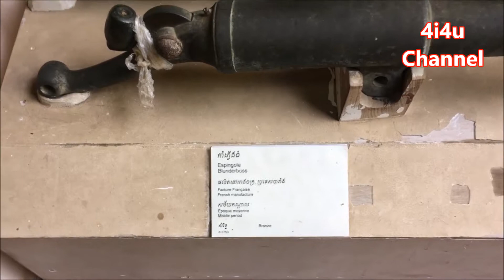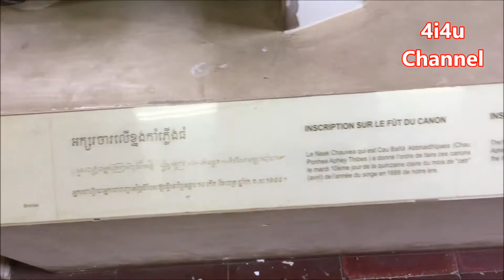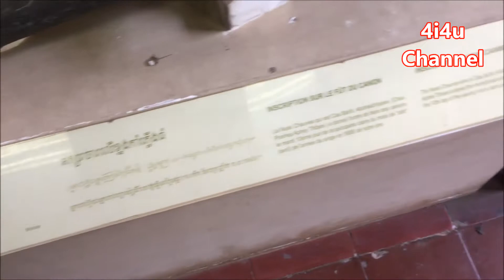Military Weapon | Cambodia Weapon | Military Khmer | Ancient Weapon | Military of Cambodia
Hello
The Military weapon of Cambodia at the ancient time is enshrined at the National Museum of Cambodia.